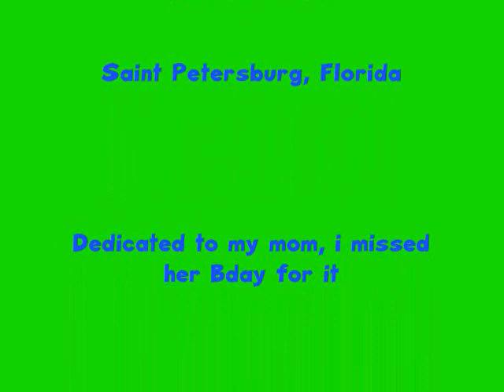Anarbor at State Theater September 23rd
Anarbor at State Theater September 23rd.  Really fun, sorry about the sound, i know it sucks like really bad :) on tour with the almost, this providence, and the Dares, by the way